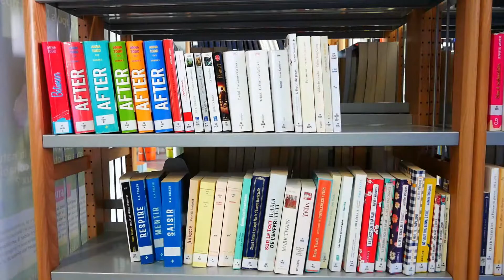Jouez avec les jeux de mots avec "CP, ça veut dire quoi ?" présenté par Séverine !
Découvrez l'univers du réseau de lecture publique Médi@'pass !

Musique du générique : "Stay" - Jeris